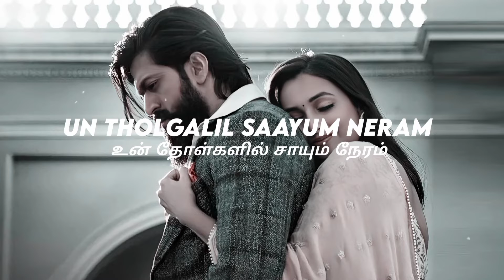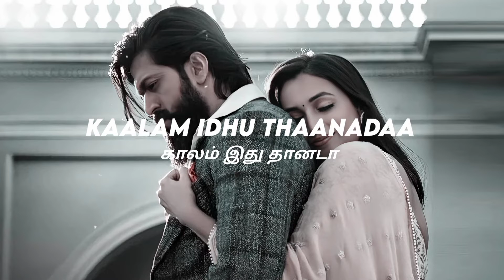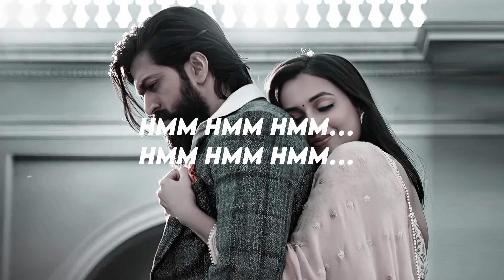MEHABOOBA🎶❤️ (slowed+reverb)_song_#lyricalvideo _#kgfchapter2 yash shrinidhishetty || RM EDITZ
MEHABOOBA ❤️🖇️

recommended headphones 🎧 for better experience

'It's only fan - made Creation'

ALL RIGHT TO ABOVE MUSIC LABEL AND NO COPYRIGHT

Listen without ads via YouTube Premium

Song     Mehabooba (From "Kgf Chapter 2")

Artist   Ananya Bhat

Tseries Music (for Lahari Music); TSeries Publishing, and 2 other music rights societies